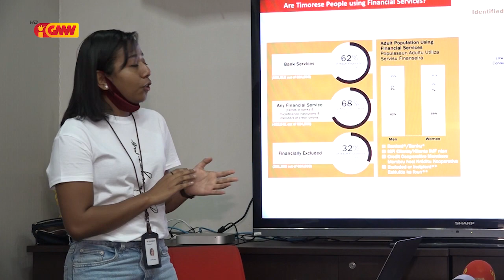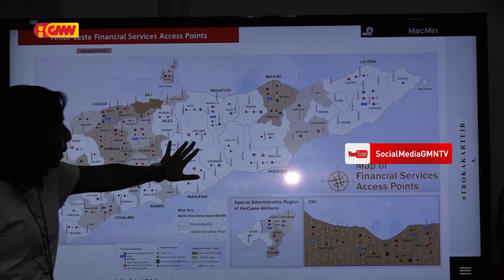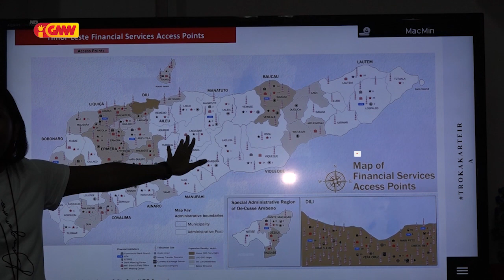Operadór Telkomsel lansa aplikasaun T Pay karteira digital